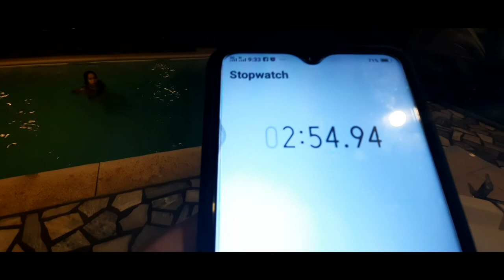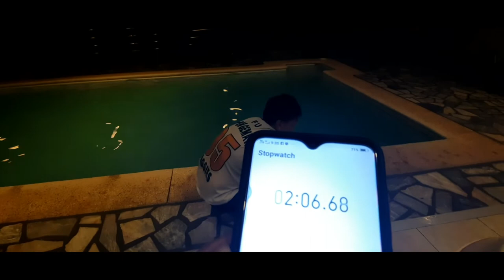Duck Walk Challenged + Hep Hep Horray at the Pool || Fun Moments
Mini Vacation Siblings with our cousin Aries in Antulang Beach Resort